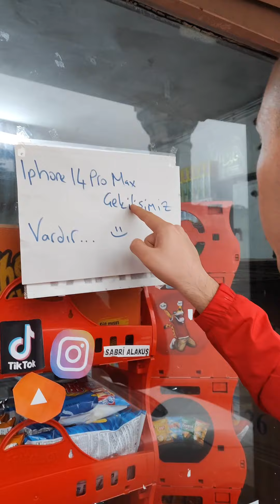iPhone 14 Pro Max Çekilişimiz Var Dedi ! (ÇEKKAL BEKKAL BİZİ KANDIRDI)🤣🥰😂